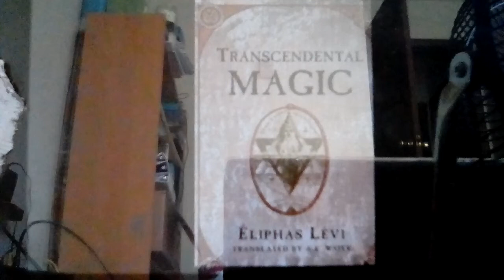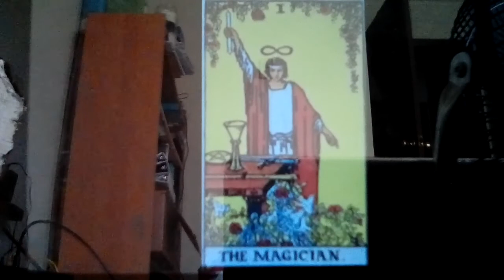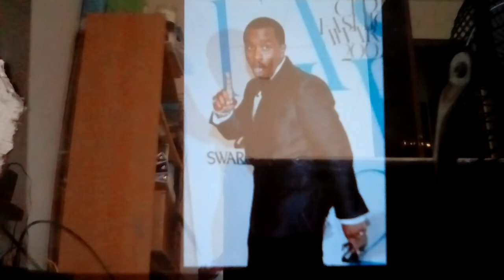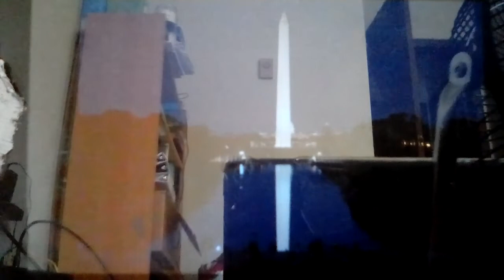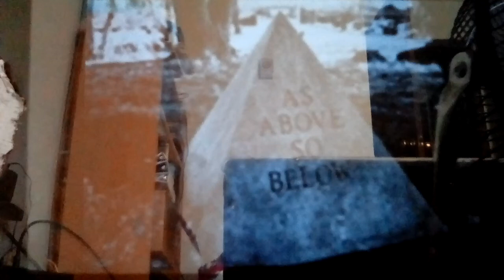OCCULT SYMBOLISM EXPOSED: AS ABOVE SO BELOW